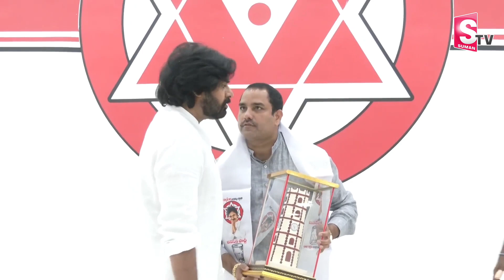వైసీపీ నుండి జనసేన పార్టీలోకి ముఖ్య నాయకుల చేరికలు ||LatestUpdates||SumanTVLatest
Watch►

SumanTV Latest is one of our Prestigious Channel where you get complete knowledge and unrevealed knowledge about many things, we share knowledge and Information continuously so get Subscribed to Our Channel.